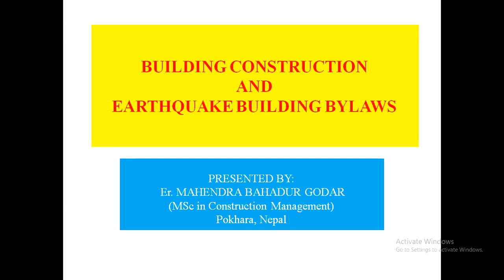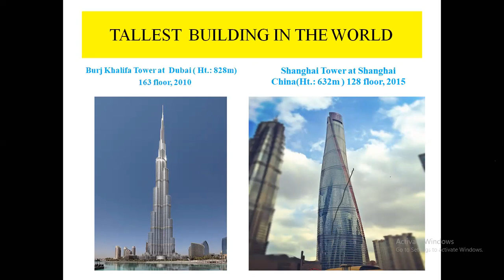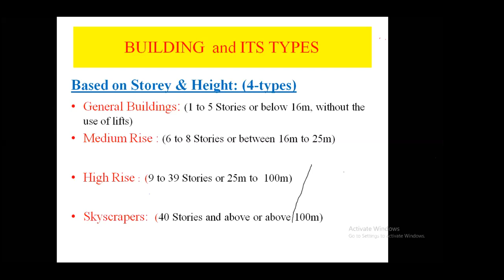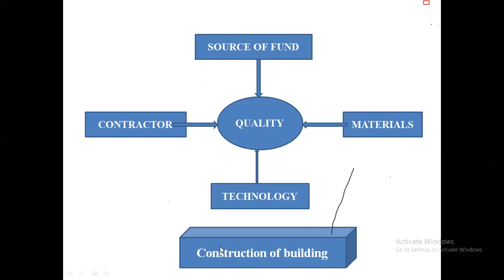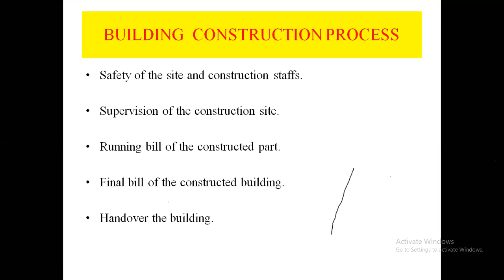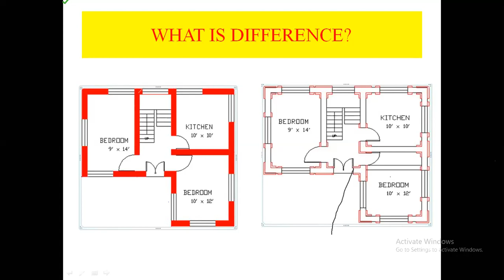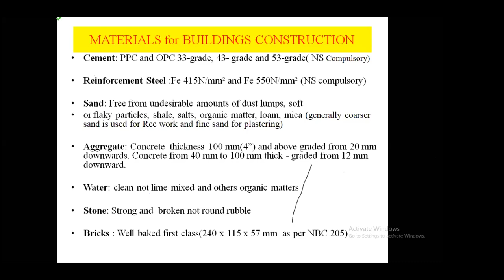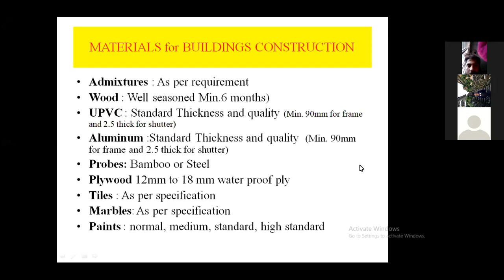Building ByLaws_Training 1, Organizer: Engineering Training Center , Trainer: Mahendra Bahadur Godar